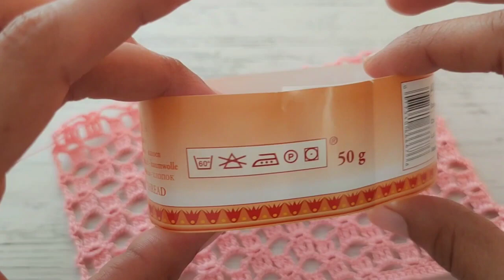HARİKA TIĞ İŞİ DANTEL ÖRGÜ MODELİ - Simple Crochet Lace Tablecloth Runner Pattern for Beginners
1- Tam Kare Tığ işi Bebek battaniyesi - The Ultimate Guide to Crafting Beginner Crochet Baby Blanket

3- Tığ Bebek Battaniye / Look and see! The project that emerged from the crochet pattern is incredible

4- How to Crochet Rectangular Shawl - Super Easy Crochet Shawl Pattern For Beginners - knit scarf, wrap

8- Tığ İşi Örgü Çanta Yapımı - Get Out of the Mediocrity: Making Crochet Tote Bags in Gucci Colors

9- Tığ İşi Örgü Bebek Patiği -  How to Crochet Granny Square Baby Booties - Sımple Crochet Babay Shoes

11- 💯👌INCREDIBLE ‼️easy crochet flower motif pattern for beginners 2023 - 🌸How to crochet a trend flower